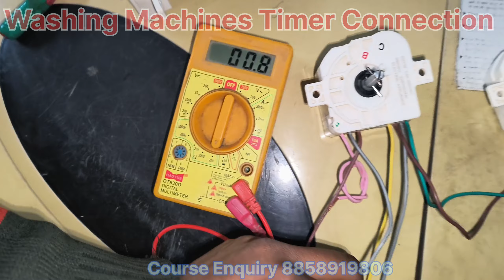Washing Machine Timer Connection || वाशिंग मशीन 7 तार टाईमर कनेक्सन | टाईमर का कनेक्सन कैसे करे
washing Machine
No. 1 Technical Institute Belthara Road